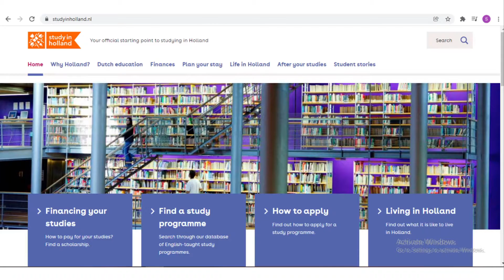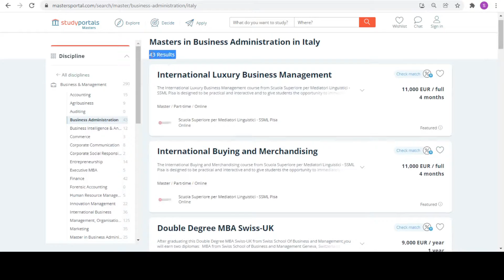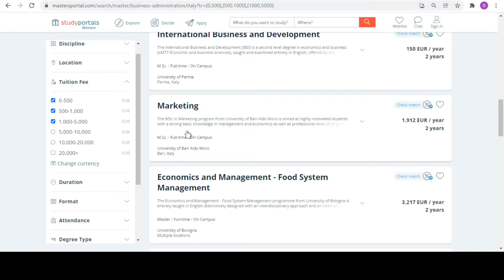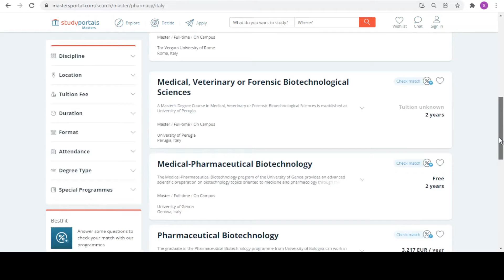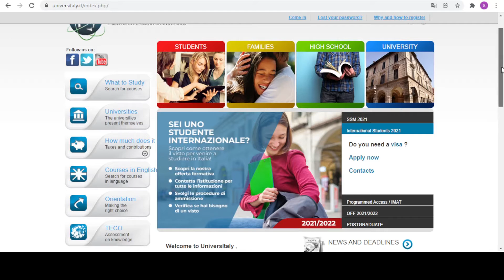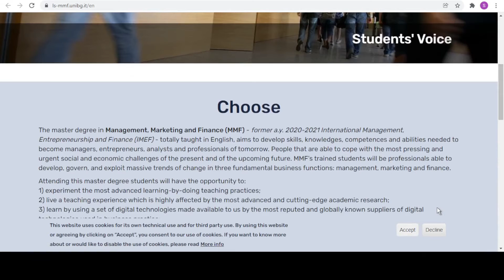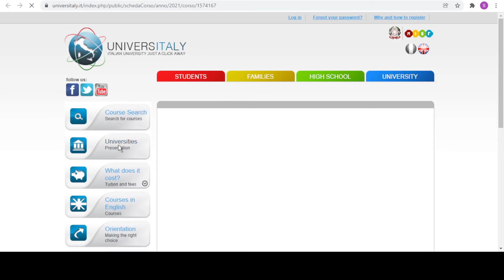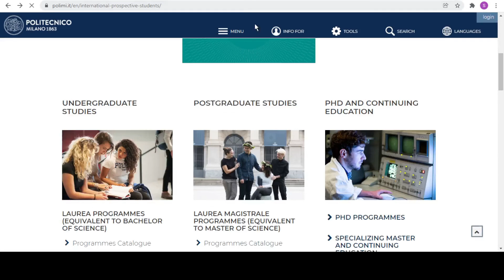How to find English taught Bachelors / Masters program in Italy | Study in Italy 2022-2023.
How to apply for ERSU Messina Scholarship - University of Messina scholarship - Complete procedure in Urdu and Hindi

How to apply in ERSU Palermo Scholarship 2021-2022 - Easy process explain in Urdu and Hindi - Part 1

How to make Europass format Cv 2021 - Perfectly explained - Chase your Dreams - Study in Italy 2021